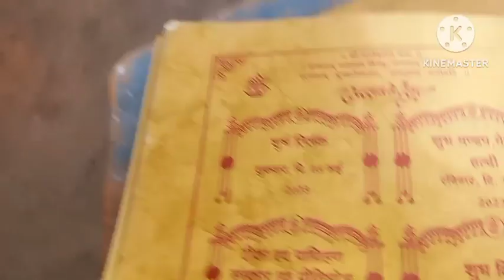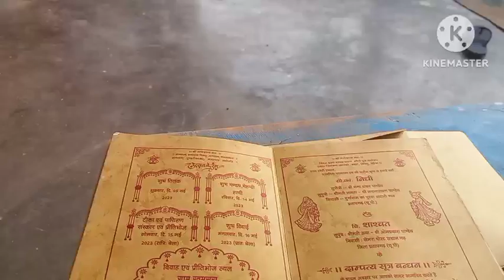निधी के husband का क्या नाम है🤔prachi और मौसी भी आने वाली है💃हल्दी function मे अब रौनक लगेगी💞